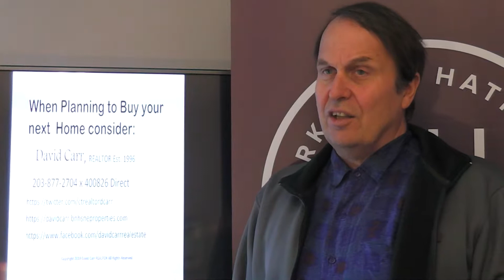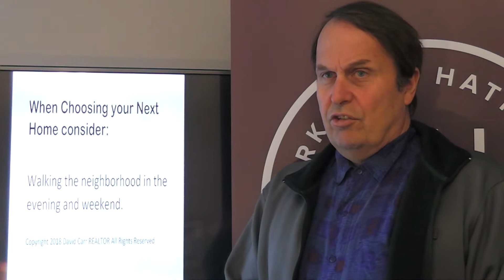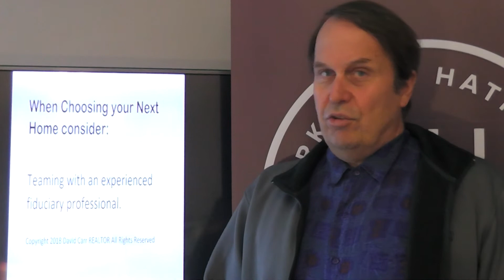David Carr Connecticut REALTOR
This is one of the first videos I made, unscripted and unrehearsed ! I'm a  Professional Standards Certified Specialist  discussing Material Facts, Knowing defining your market & fiduciary responsibility  Asking the tough questions improves the quality of your whole real estate experience, while telling the truth keeps me transparent. Where are you in your life path? There is so much information, how do you tell what is relevant to your situation and goals? 2018 is an exciting time for me to help people find answers and make  informed, wise choices about leveraged real estate investment mortgages. "I'm here when the time is right for you, the foundation of your success in Real Estate Since 1996 Visit me "On The Green in Milford Connecticut at Berkshire Hathaway Home Services Milford-New Haven Metro.